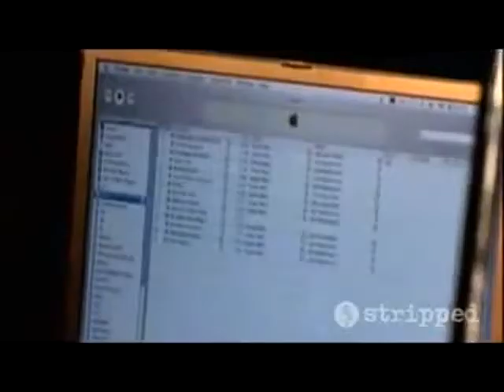William Lewis Feat. Theo- OUR HEAD* (OFFICIAL SONG) Prod. By: Theo